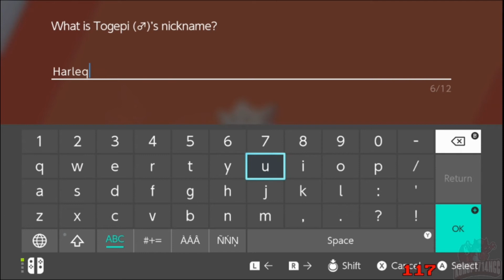Gen8 Shiny Togepi MM117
I am officially HOT with these shiny hunts right now. This is my third found shiny within 24 hours. :)

Shoutout to Gurtbilbo, whose battle video (the audio you hear) was ending just moments before we found our shiny target.

xxxxx

Applications for NGC Season 7 are NOW open (MUST be a Twitch sub)

xxxxxxx